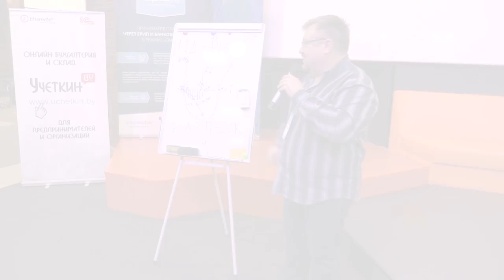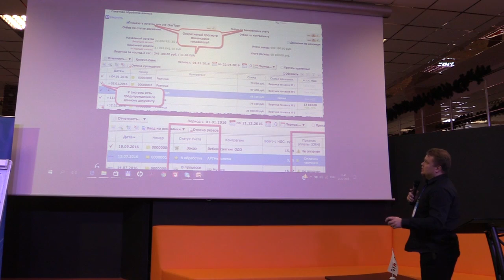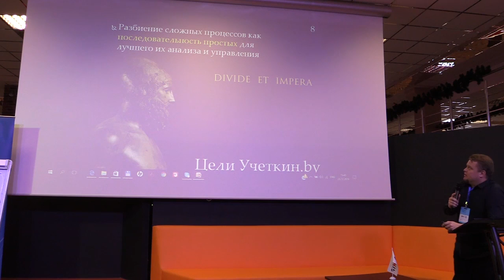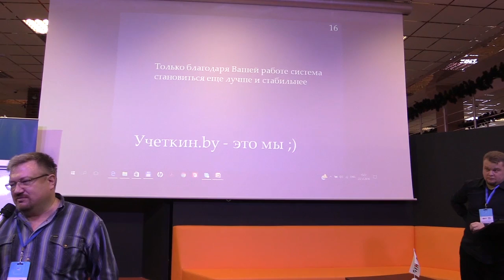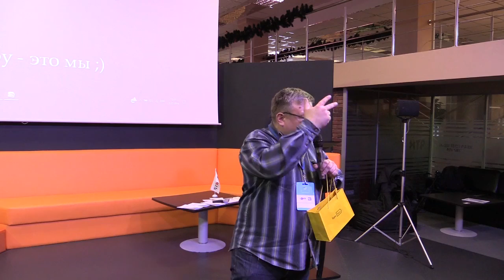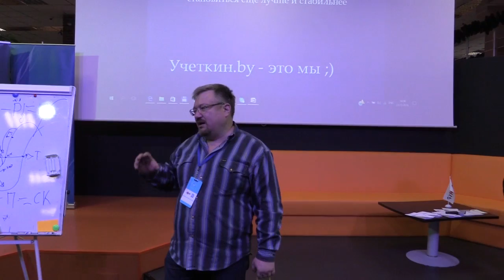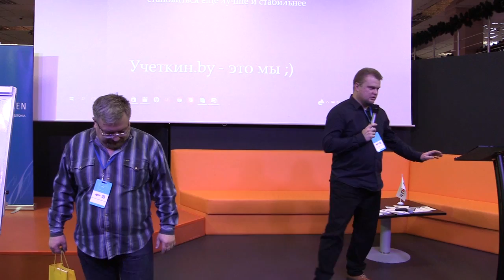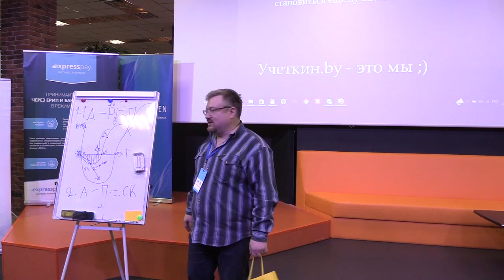Современные IT-технологии в ведении бухгалтерского учёта - Никита Вельмаскин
Никита Вельмаскин, владелец сервиса управленческого и бухгалтерского учёта "Учеткин.by"
"Современные IT-технологии в ведении бухгалтерского учёта"